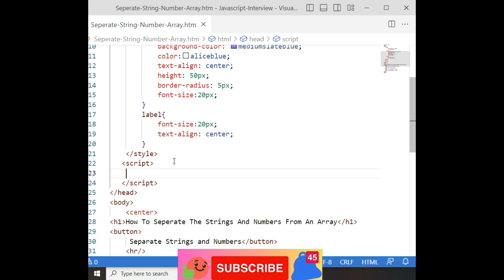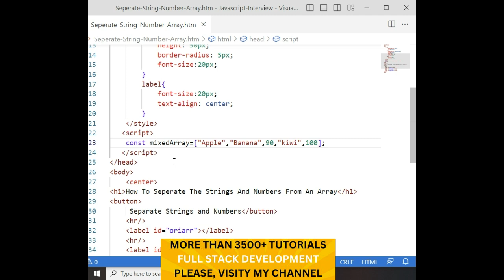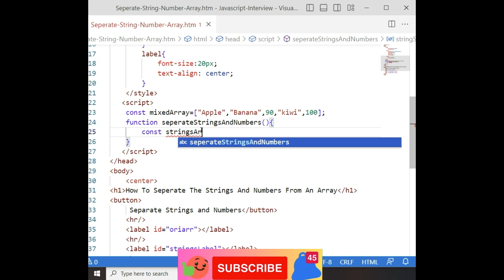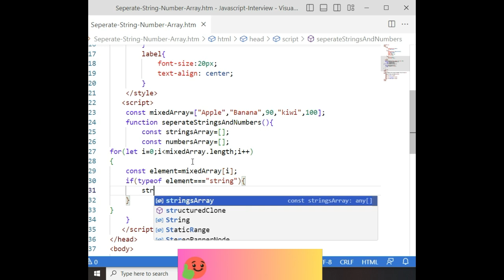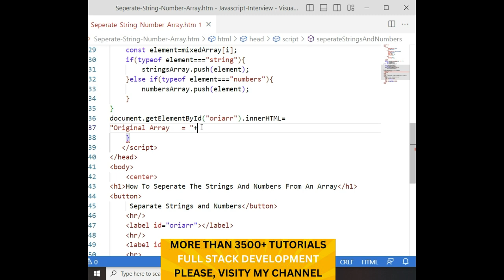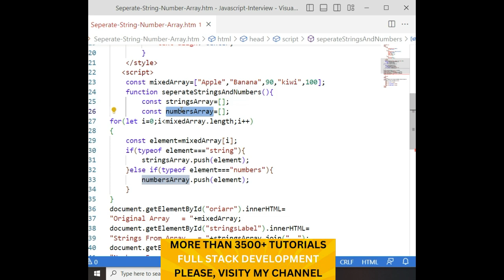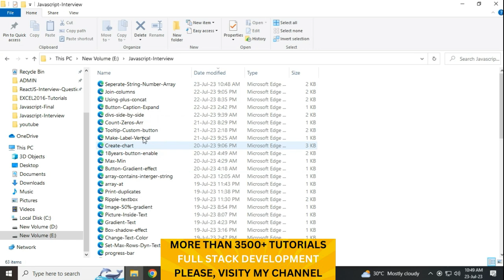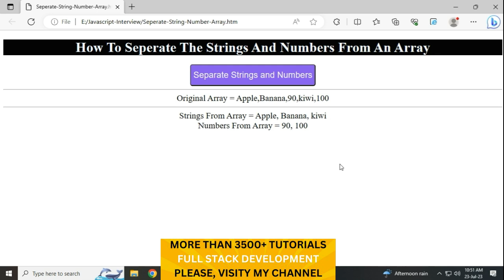Separate Strings And Numbers From Arrays Javascript Interview Questions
Topic : Separate Strings And Numbers From Arrays Javascript Interview Questions

In this JavaScript tutorial, How to write a code the most asked interview questions related to arrays, including the process of separating strings and numbers from arrays. If you're preparing for a Javascript interview questions as a fresher or simply want to improve your JavaScript skills, this tutorial is perfect for you.